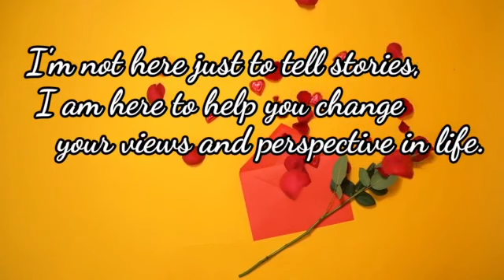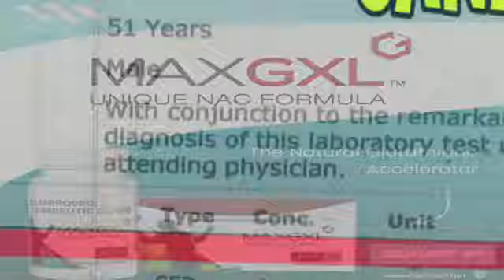EDUKADO NGA BA ANG NAKAPAGTAPOS NG PAG-AARAL?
DON'T FORGET TO LIKE 👍, SUBSCRIBE, HIT THE BELL AND CLICK ALL SO I CAN ALWAYS NOTIFY YOU FOR MY NEW UPLOADS & LIVESTREAMS, AND MOST OF ALL SHARE SHARE SHARE SO WE CAN SPREAD THE LOVE AND THE KNOWLEDGE.

SA MGA NAIS PONG TUMULONG SA AKING PAGPAPAGAMOT PWEDE PO MAG DM PO SA AKIN PARA MAIBIGAY KO PO ANG MGA IMPORTANT DETAILS MARAMING SALAMAT PO GOD BLESS PO SA LAHAT!

VIDEO CLIPS:
WEBSITES:
BACKROUND MUSIC:  EMOTIONAL LOVE - YOUTUBE FREE MUSIC
BACKGROUND VIDEO CLIP: PEXELS (OLIA DANILEVICH, PAVEL DANILYUK, RDNE STOCK PROJECT,)